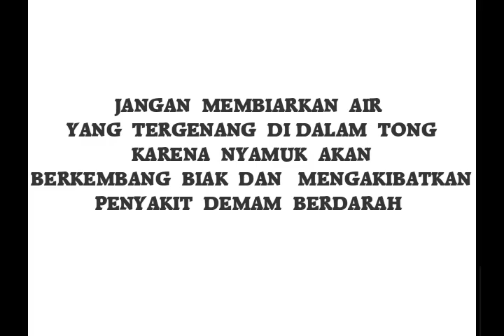Deman Berdarah (Iklan Layanan Masyarakat) by Heldawati